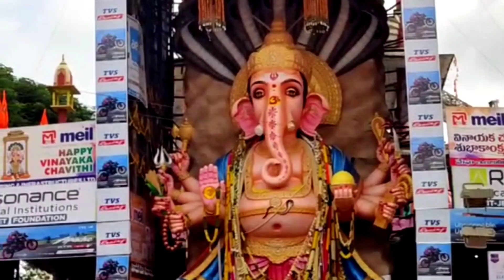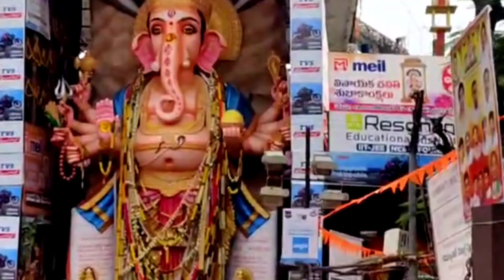Khairatabad Ganesh 2023 Hyderabad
This video is about 63 feet height Khairatabad Ganesh 2023 Hyderabad